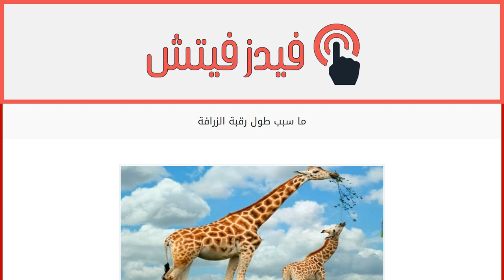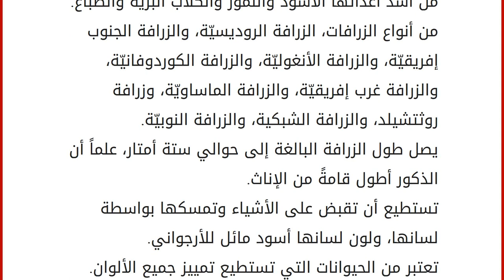ما سبب طول رقبة الزرافة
الزرافة
الزرافة من أشهر الحيوانات، وهي من الثديات التي تعيش في الأصل في إفريقيا، وتنتمي لرتبة شفعيّة الأصابع، وتتميّز بأنها أطول الحيوانات البرية على الإطلاق، إذ إنّ طول رقبتها لافتٌ جداً، وهي تنتمي إلى فصيلة الزرافيّات، وهي أيضاً من الحيوانات المجترّة، وجلدها مليءٌ باللطخات الملونة، حيث إنّها تشبه في ذلك جلد النمر، كما أنها تمتلك قوائم طويلةً، والعديد من النتوءات العظمية على رأسها، والتي تشبه القرون، ويوجد منها تسعة أنواعٍ. سبب طول رقبة الزرافة
تمتلك الزرافة أطول رقبة على الإطلاق، من بين جميع الثديات، حيث قد يصل طول رقبتها إلى حوالي مترين، ورغم هذا فهي لا تمتلك الكثير من الفقرات في رقبتها، لكن فقراتها طويلة نسبيّاً، فعدد فقرات الرقبة لديها سبع فقراتٍ فقط، لكن يصل طول كل فقرة إلى حوالي ثمانية وعشرين سنتيمتراً، وهناك آراء كثيرة من العلماء فسرت سبب طول رقبة الزرافة، وهي كالتالي: لأجل تسهيل ح